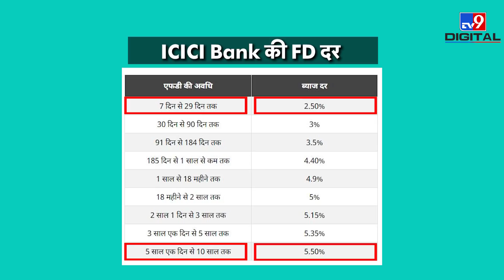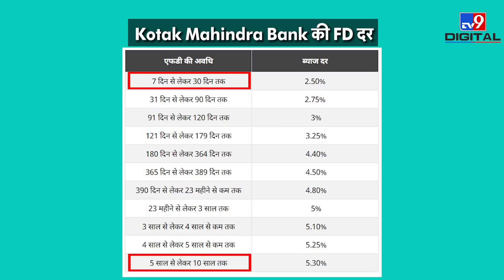ये Top Banks FD पर देंगे शानदार ब्‍याज, जानिए किसमें मिलेंगे Highest Returns?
जब पैसे बचत करने की बात आती है तो सबकी पहली पंसद फिक्‍स्‍ड डिपॉज‍िट (Fixed Deposit) ही होती है. एफडी पर मिलने वाला रिटर्न और सुरक्षा ही दो कारण है, जिसकी वजह से लोग इसमें निवेश करना पसंद करते हैं. एफडी में एक बार पैसे लगा दीजिए और उसके बाद एक तय अवधि में उस मूल रकम पर तय दर से ब्‍याज जुड़ता रहेगा. बैंकों के एफडी दर भारतीय रिज़र्व बैंक (RBI) की Monetary policy पर भी निर्भर करता है.

Credit: National | Deobrat/Producer | Sumit/Editor